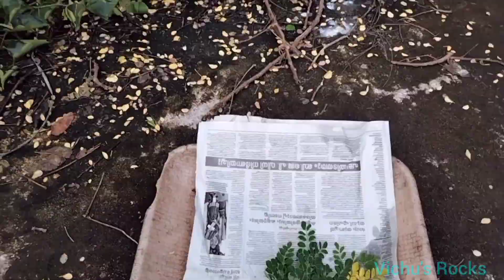മുരിങ്ങയില ചക്കക്കുരു തോരൻ ||Drumstick leaves & jackfruit seed||Muringayila chakkakkuru thoran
In this video I will explain how to make kerala style muringayila ( Drumstick leaves) and chakkakuru( jackfruit seeds) thoran

മുരിങ്ങയില       -  15 തണ്ട്
ചക്കക്കുരു         -20 എണ്ണം
തേങ്ങ                   - അരമുറി
വെളുത്തുള്ളി       -4 അല്ലി
പച്ചമുളക് - 2/കാന്താരി   -5/ഉണ്ടമുളക് -4 എണ്ണം
മുളകുപൊടി    -1/2 tsp
മഞ്ഞൾ പൊടി -1/2 tsp
ഉപ്പ്      -ആവശ്യത്തിന്

കടുകുവറക്കാൻ
ചെറിയ ഉള്ളി
വെളിച്ചെണ്ണ
കടുക്
വറ്റൽ മുളക്
കറിവേപ്പില

വിച്ചുവിന്റെമുരിങ്ങയിലചക്കക്കുരു തോരൻ